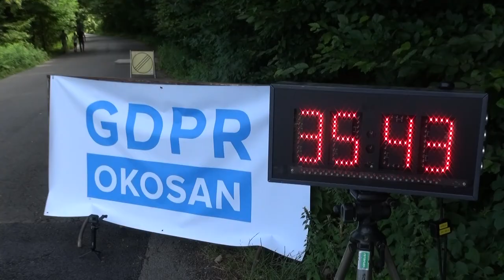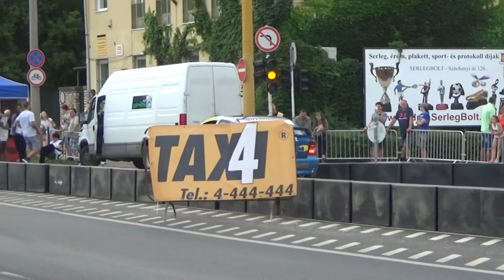TAXI4 Székesfehérvár Rallye 2018 Kertész Krisztián-Velezdi Eszter